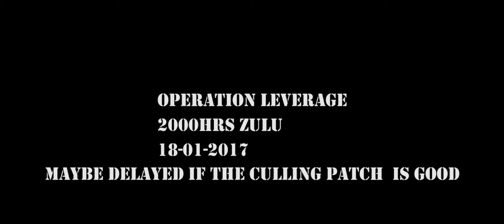Operation Leverage Trailer